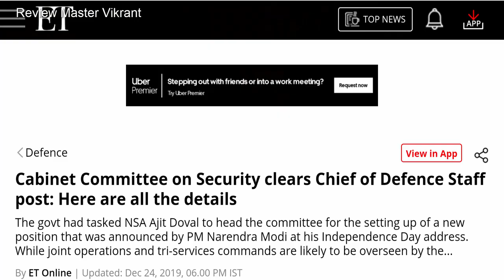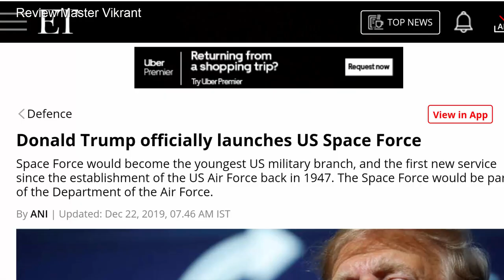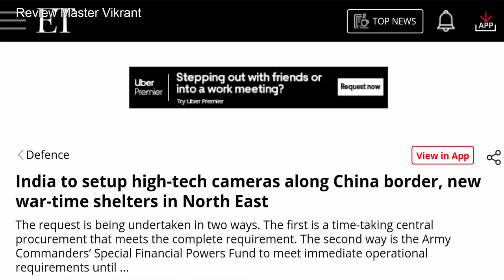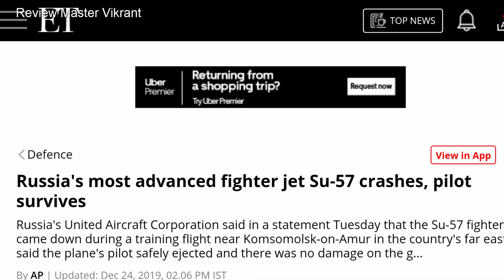Su-57 Aircraft Update,CCS approved CDS,US Space force Update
Send Me Friend Request on FB -